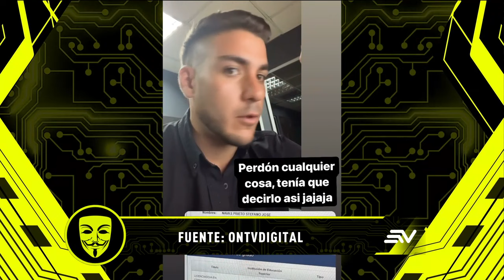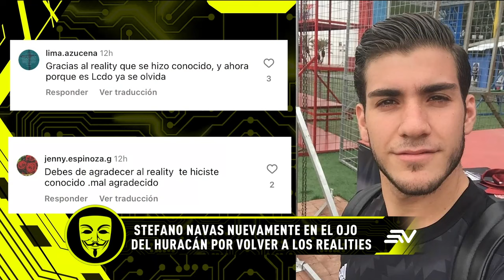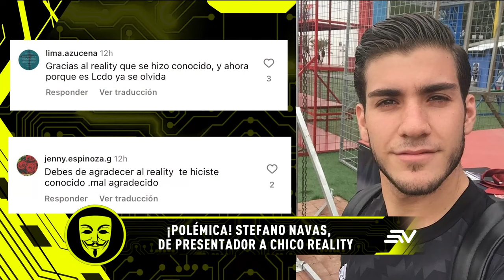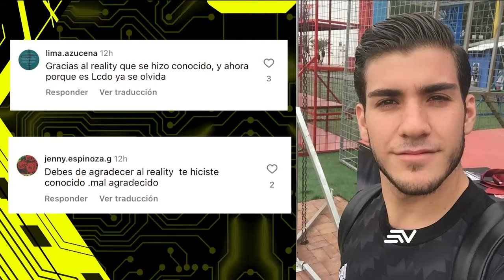Stefano Navas nuevamente el ojo del huracán por volver a los realities | LHDF | Ecuavisa